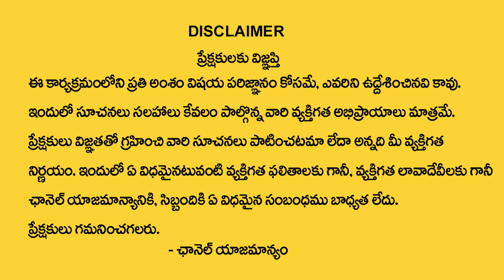రేపే సంకటహర చతుర్థి | Sankastahara Chathurthi pooja in telugu | Gajanand Swamy Astrologer | AR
Watch Now ► రేపే  సంకటహర చతుర్థి | Sankastahara Chathurthi pooja in telugu |  Gajanand Swamy Astrologer | AR